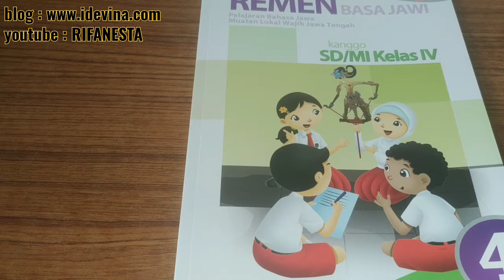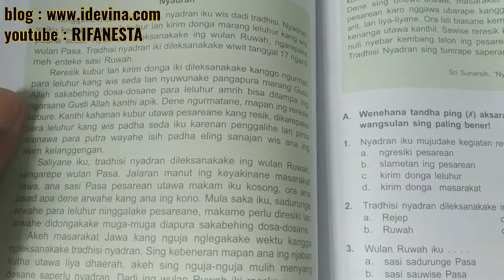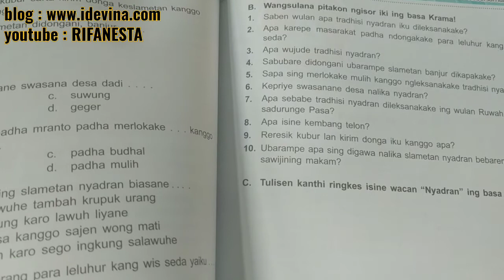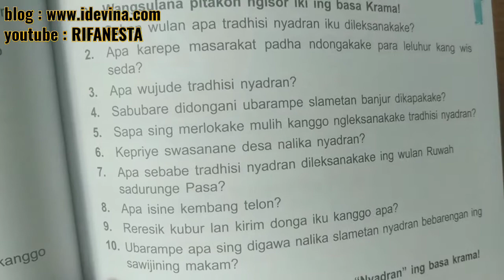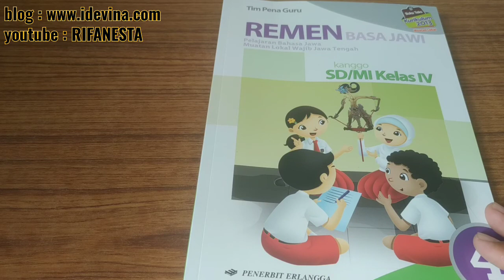pembahasan remen basa jawi kelas 4 pasinaon 3 uji kompetensi B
pembahasan remen basa jawi kelas 4 pasinaon 3 uji kompetensi B. selengkapnya simak diplaylist@remen basa jawi kelas 4#remenbasajawi#rifanesta#devinamutia